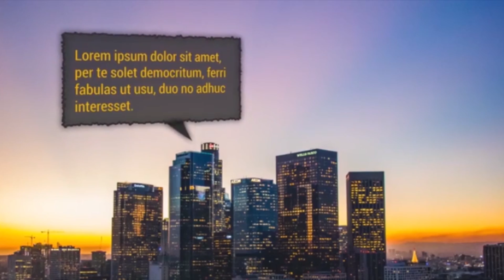Text Box Kit Pack | After Effects Project Files - Videohive template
The Text Box Kit Pack is a great After Effects template that includes a great looking collection of animated text boxes and speech bubbles. All colors and features are adjustable. A quick and easy way to enhance the look and feel of your presentations, slideshows, promotions, and event videos. Impress your audience with this bright and dynamic animated AE template. There are 9 sample designs. You can make unlimited new design with its fully adjustable structure. No Plugin required Fonts music by:StockSounds

 Last Update 19 August 19 Created 19 August 19 After Effects Version CC 2019 Files Included After Effects Project Files Universal Expressions Yes Length 0:10 Resolution 3840x1260 File Size 63.8MB Text Placeholders 17 Tags big title, chat, lower third, message box, sms, talking balon, text, whatsapp

download Text Box Kit Pack | After Effects Project Files - Videohive template